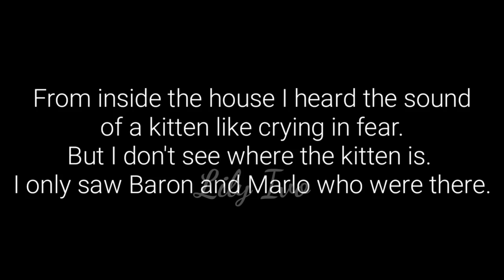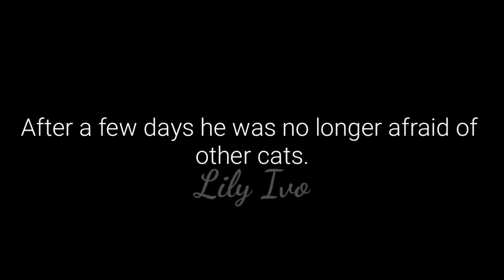Found A Kitten Behind The Door Crying in Fear.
RENO'S JOURNEY

Love
Lily Ivo